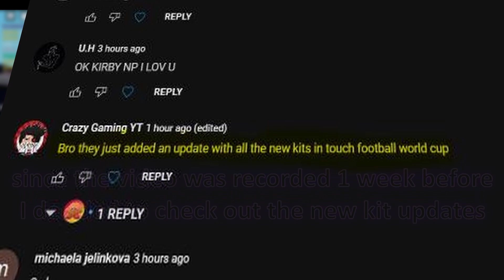Touch Football NEW KIT UPDATE!!! [Roblox Touch Football playing with new kits 2022]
Let's get 9,000!